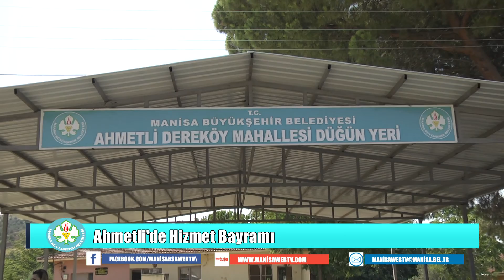Ahmetli'de Hizmet Bayramı